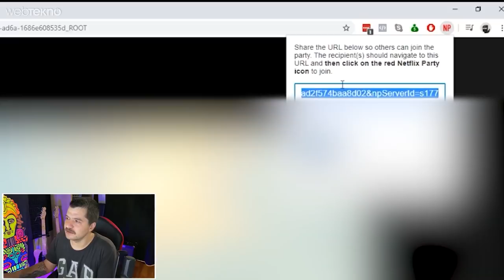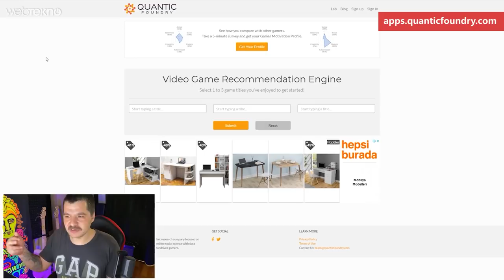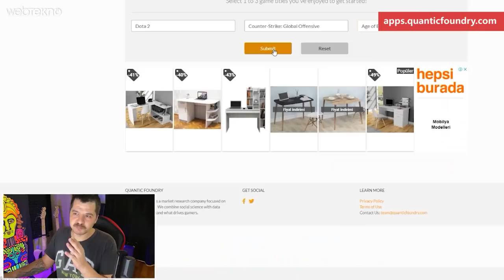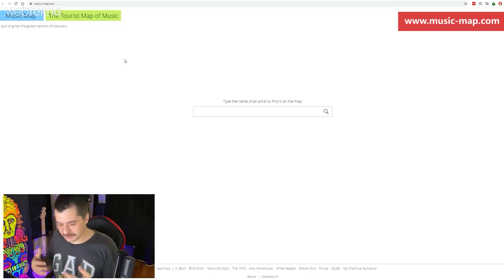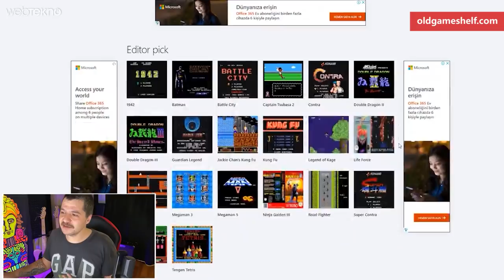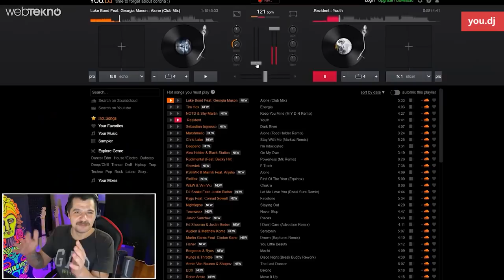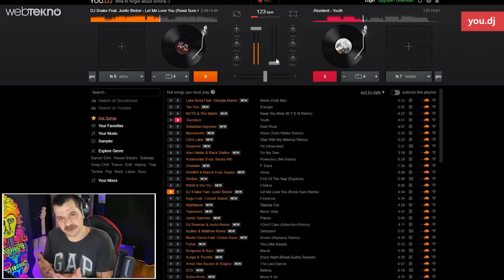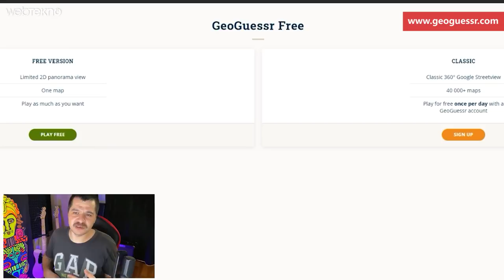Canı Sıkılanlar Toplanın: Zamanın Nasıl Geçtiğini Anlamayacağınız 9 Web Sitesi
Karantina Döneminde Evde Sıkıntıdan Patlayanlara İlaç Olabilecek İlginç 9 Web Sitesi

Keyifli izlemeler...